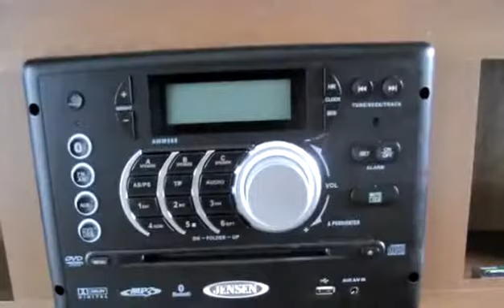New 2015 Coachmen Freedom Express 231RBDSLE for sale in Vernon, BC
New 2015 Coachmen Freedom Express 231RBDSLE for sale from Mike Rosman RV in Vernon, BC.